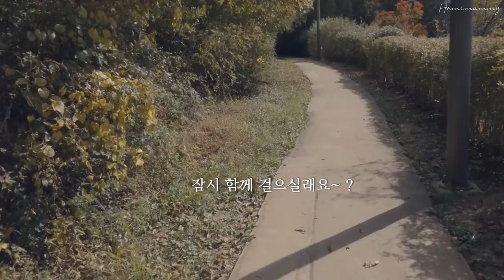SUB) 다이어트중에 먹는 맛있는 음식ㅣ일상 브이로그ㅣDelicious food for weight loss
👩 영상 속 재료 정보

 - 1. 또띠아 랩 : 풀무원 통밀 또띠아, 크래프트 크림치즈
 - 2. 오트밀 죽 : 미이랑 오트밀, 매일우유, 치아씨드, 카카오닙스
 - 3. 월남쌈 : 몬 월남쌈 라이스페이퍼, 몬 라이스누들 쌀국수, 하이몬 월남쌈소스
 - 4. 크림 파스타 : 풀무원 넓은 두부면, 상하 더블업 체다치즈

오늘도 시청 해 주셔서 감사합니다 💛

* Font : 공공누리에 따라 제주특별자치도 공공저작물 폰트를 이용하였습니다.